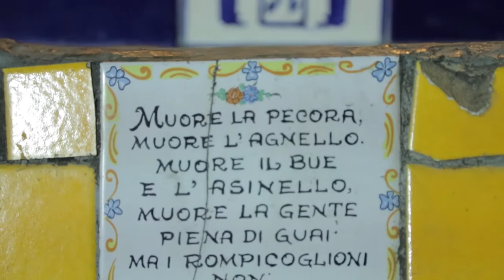The Selarón Steps of Rio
In 1990, Chilean painter Jorge Selarón began replacing the crumbling steps outside his Rio apartment with bright blue, green and yellow tiles—the colors of his adopted Brazil. Over time, he would add tiles he found at flea markets, sometimes purchasing one at a time as he was often out of money. As the project grew, he'd sell his own paintings to fund what was becoming an iconic landmark in the Lapa neighborhood.

When the project neared its completion in 1998, he decided he didn't want to finish. He began constantly replacing and updating tiles, eventually adding in his own painted tiles throughout the 215 steps. "This crazy and unique dream will only end on the day of my death," he said.

By the time he died in 2013, the project spanned more than 2,000 tiles, about 300 of which were hand painted by Seleron. On the weekends, the steps are filled with busking musicians, couples walking their length and groups of friends hanging out on the many side spots along the 125-meter stretch of the painter's fantastical legacy.